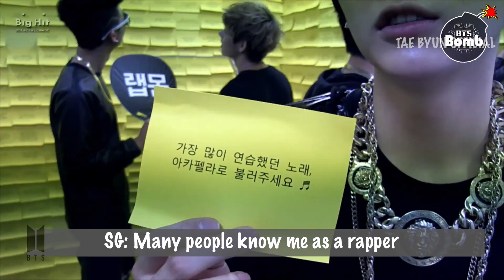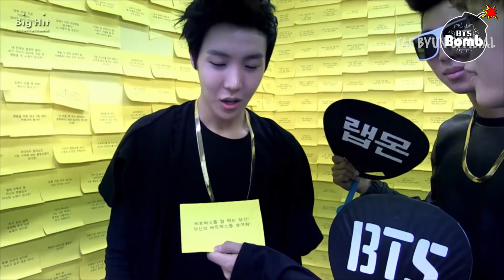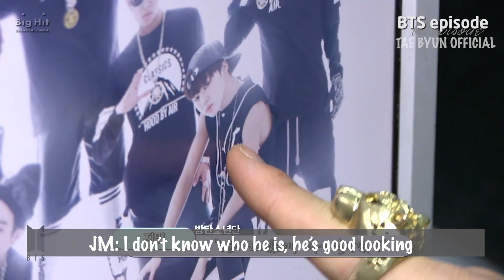5 MINUTES OF BTS SILLINESS [BACK TO FETUS BANGTAN#2]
subtitle credit: Bangtan Subs

comment what videos you would like to watch in the future

I READ MOST OF THE COMMENTS

FAN WARS FREE ZONE